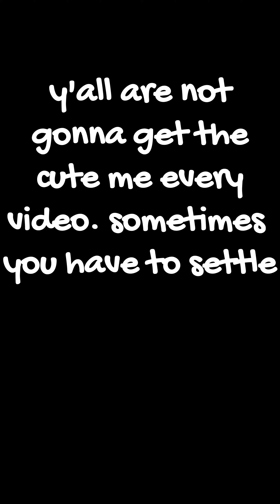Canning Storage - limited space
If you are like me, you have limited storage for all your canned goods. I don't have a seller or a huge closet.  I am a city dweller. ((lol)) However, I  have underneath staircase space.

These are plastic.  My thoughts were. I  will try this, if I like it I will get something more substantial.  I had no idea how sturdy these would be.